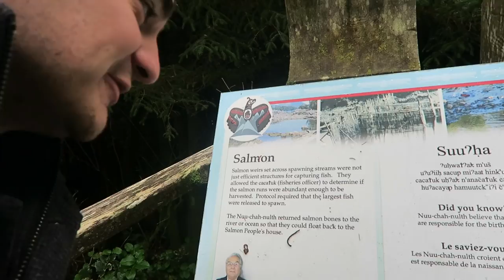Hiking Ukee & 5 Pin Bowling | CAN 15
Heidi eating scrambled eggs, a misty bog hike, a long hike to the beach with lots of fresh bear droppings, a mussel lunch in Torfino then Heidi's bedtime is shunned for beers and 5 pin bowling.

We are traveling around British Columbia, Canada with our 8 month old baby girl, Heidi. These are our trials and tribulations hopefully they make you smile. Enjoy!